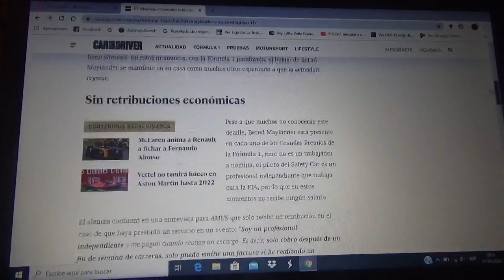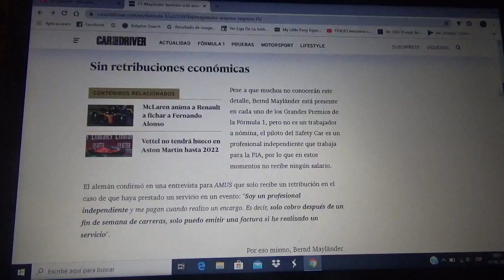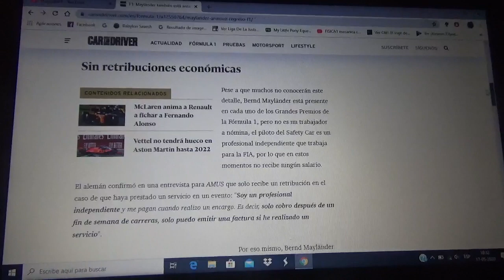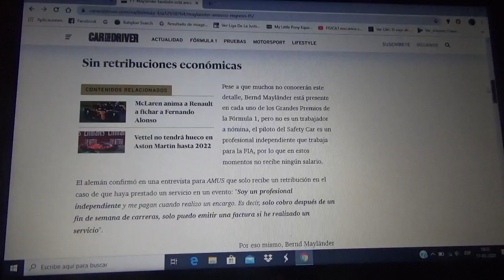Bernd Maylander espera ansioso el regreso de la Fórmula 1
Si no hay Grandes Premios el no recibe sueldos